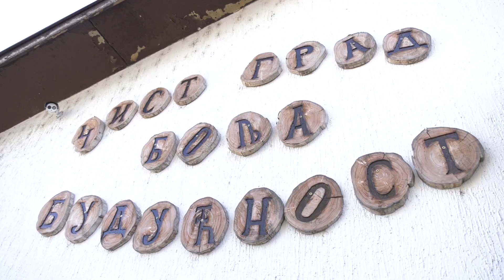Ministar Ružić posetio JKP „Čistoća i zelenilo“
Ministar državne uprave i lokalne samouprave Branko Ružić posetio je grad Zrenjanin i tom prilikom je obišao JKP Čistoća i zelenilo.